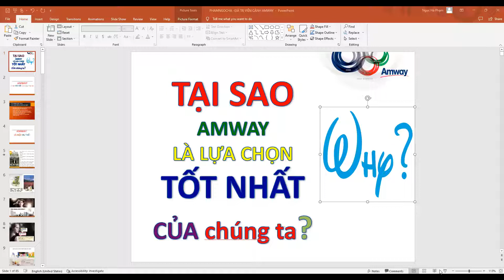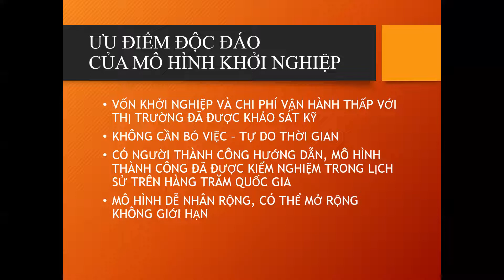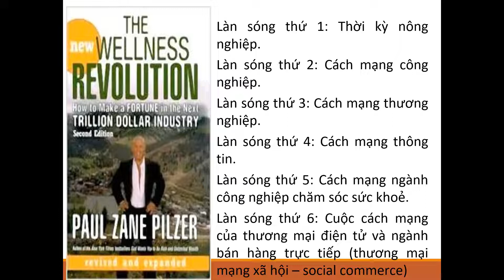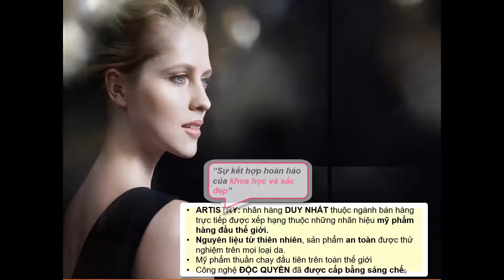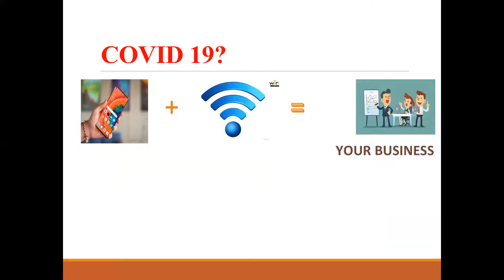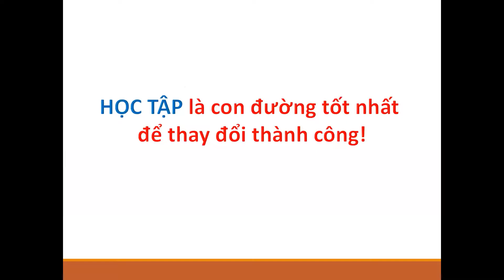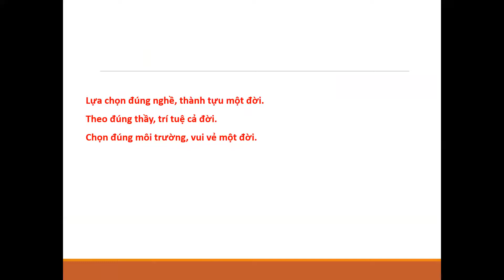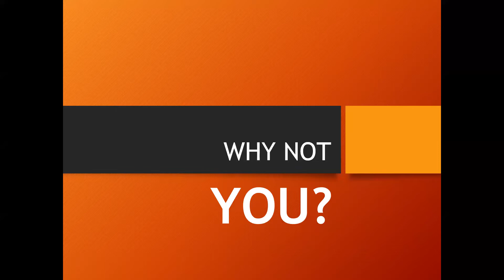CON ĐƯỜNG THÀNH CÔNG - LD PHẠM NGỌC HÀ - NGÀY 27/02/2022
Con đường thành công của lãnh đạo Phạm Ngọc Hà ngay 27/02/2022
TÔ VƯƠNG BÁ - NPP AMWAY VIỆT NAM - NƠI CUỘC SỐNG TRỞ NÊN TỐT ĐẸP HƠN!
1. Chia sẽ nhiều kiến thức mới, nhiều tư duy mới sẽ giúp cuộc sống trở nên vui vẽ hơn, hữu ích hơn và tạo nhiều giá trị cho cuộc sống hơn.
2. Hãy cho đi tất cả những điều bạn biết, hãy giúp đỡ tất cả những người bạn có thể giúp đỡ được chắc chắn cuộc sống bạn sẽ trở nên tốt đẹp hơn.
3. Gieo Hạt tốt sẽ nhận Quả ngon. Giao Hạt không tốt sẽ không có quả mà ăn. Đó là quy luật của cuộc sống. Hãy sống tốt nhất có thể!
Tô Vương Bá  - Ada (Mã số Amway) : 2139344 - ĐT : 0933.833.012 .
- Đăng ký trở thành KHNPP or  NPP Amway chưa bao giờ đơn giản như thế này! Chỉ cần 1 cú lick chuột.
- Bạn đã có thẻ chưa? Hãy Click vào Link này khi nào có nhu cầu nhé cả nhà